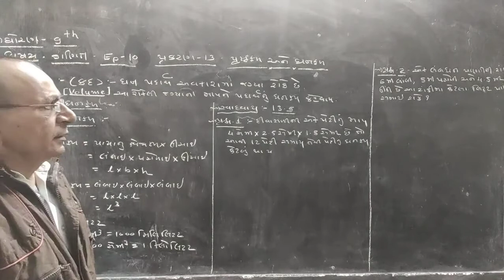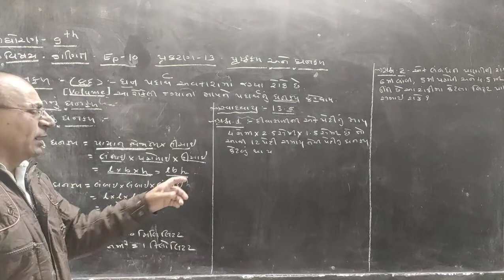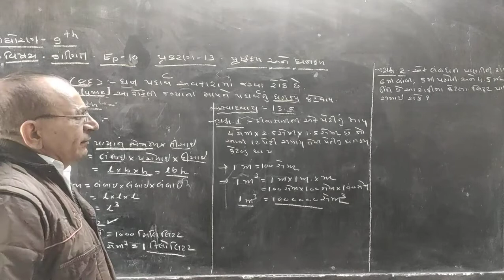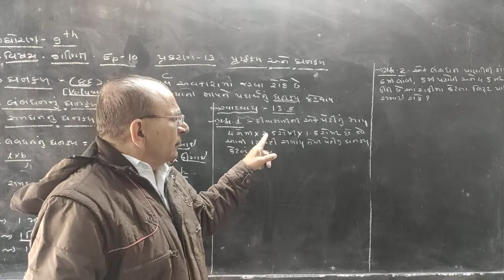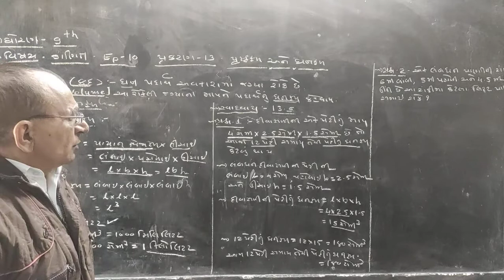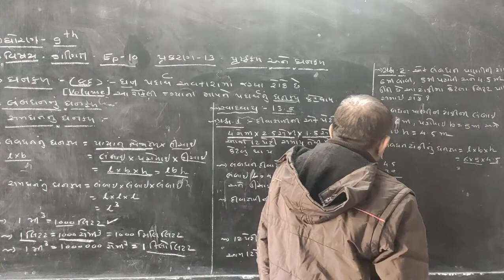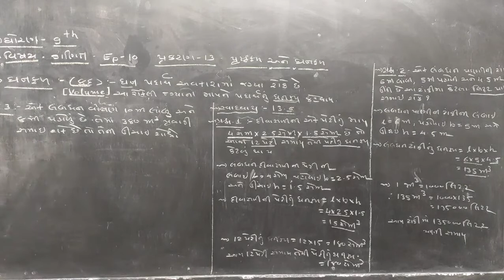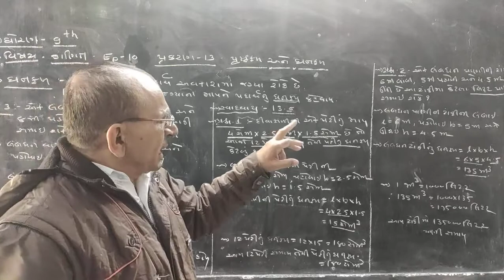std 9 maths ch 13 ep 10